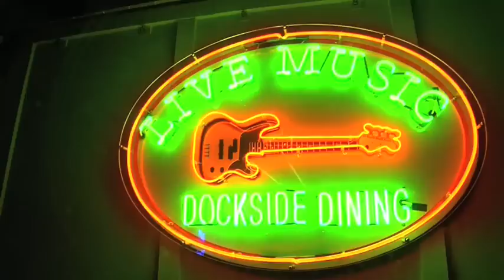Nightlife at HarborWalk Village, Destin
It's a party in the streets with live music celebrations held on the village's amphitheater-styled main stage. This outdoor, waterfront, venue hosts live shows and music performances throughout the year.